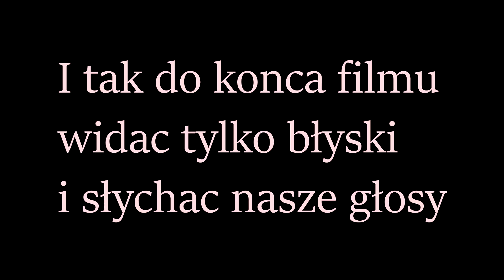Koło-Toruń-Koło 27.07.2019 part.II